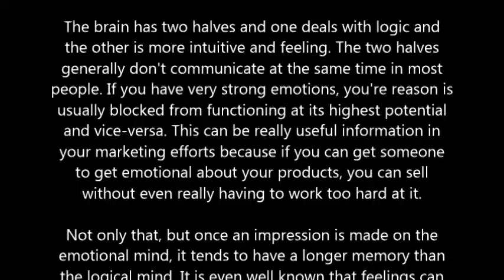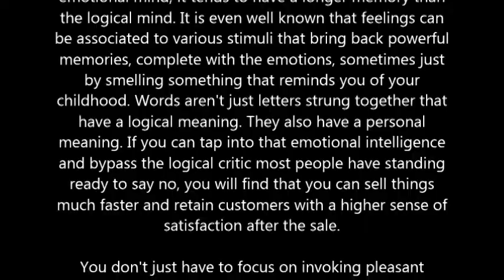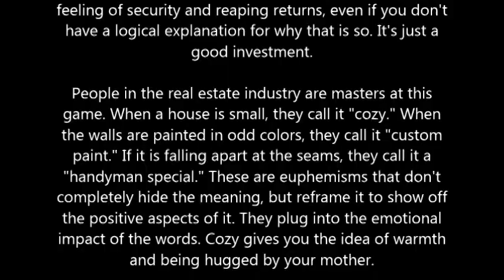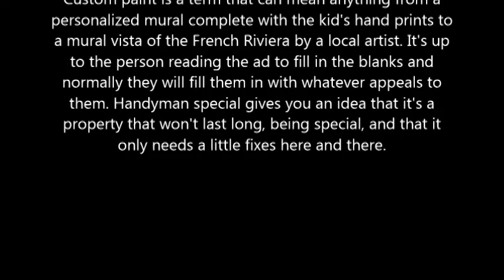The Psychology And Implementation Of Eliciting Feelings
The brain has two halves and one deals with logic and the other is more intuitive and feeling. The two halves generally don't communicate at the same time in most people. If you have very strong emotions, you're reason is usually blocked from functioning at its highest potential and vice-versa. This can be really useful information in your marketing efforts because if you can get someone to get emotional about your products, you can sell without even really having to work too hard at it.

Not only that, but once an impression is made on the emotional mind, it tends to have a longer memory than the logical mind. It is even well known that feelings can be associated to various stimuli that bring back powerful memories, complete with the emotions, sometimes just by smelling something that reminds you of your childhood. Words aren't just letters strung together that have a logical meaning. They also have a personal meaning. If you can tap into that emotional intelligence and bypass the logical critic most people have standing ready to say no, you will find that you can sell things much faster and retain customers with a higher sense of satisfaction after the sale.

You don't just have to focus on invoking pleasant emotions, because negative emotions can also be powerful motivators to close a sale. Think of people who are in the market to buy GPS systems for their cars. Why would they want to buy that? On an emotional basis, they may be trying to avoid getting lost. So, the feeling you want to invoke is precisely that confused and lost feeling that they dread. And, then offer the GPS system as a solution to never having to feel that way again!
The Implementation

The way to implement this strategy is to start making a list of alternative, emotion-packed words, that influence your potential buyer in subtle, but powerful, ways. Review your copy for opportunities where you can reach out and literally touch the buyer and comfort or assure them that they are making the right decision to buy.

One word that is very powerful and should be used more in copy is the word "invest" instead of buy. When you buy something it almost has the connotation of being taken for a ride. For instance, when you "buy into" something it means you've been convinced, maybe even despite your feeling it may not be such a good idea. However, the word "invest" has the opposite feeling. It gives you a feeling of security and reaping returns, even if you don't have a logical explanation for why that is so. It's just a good investment.

People in the real estate industry are masters at this game. When a house is small, they call it "cozy." When the walls are painted in odd colors, they call it "custom paint." If it is falling apart at the seams, they call it a "handyman special." These are euphemisms that don't completely hide the meaning, but reframe it to show off the positive aspects of it. They plug into the emotional impact of the words. Cozy gives you the idea of warmth and being hugged by your mother.

Custom paint is a term that can mean anything from a personalized mural complete with the kid's hand prints to a mural vista of the French Riviera by a local artist. It's up to the person reading the ad to fill in the blanks and normally they will fill them in with whatever appeals to them. Handyman special gives you an idea that it's a property that won't last long, being special, and that it only needs a little fixes here and there.